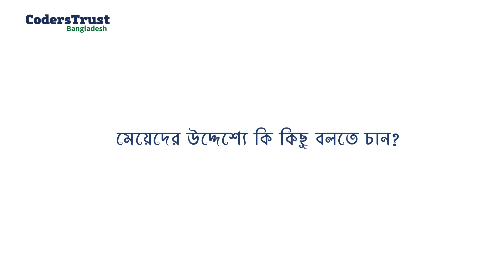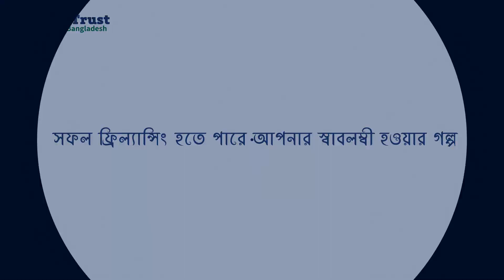Is Office Job the Only Option? | মেয়েদের চাকরির বিকল্প ?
Other Important Links:
Vides content
If you have any question so please below comment here: (Video short link)